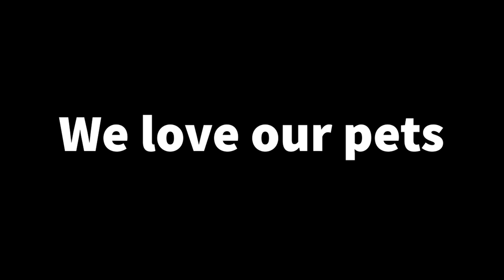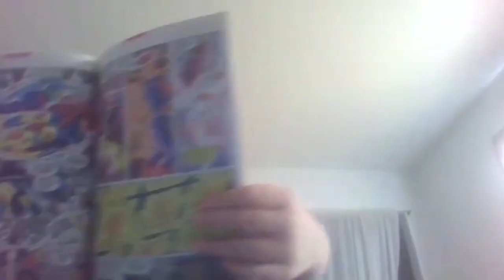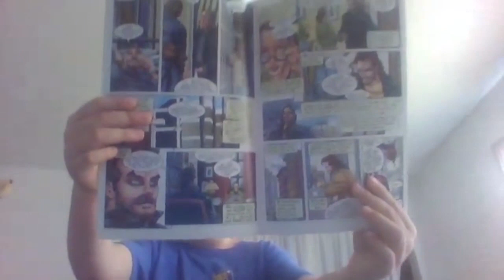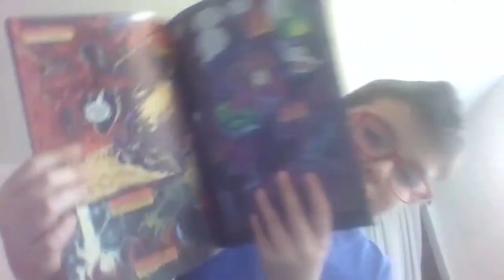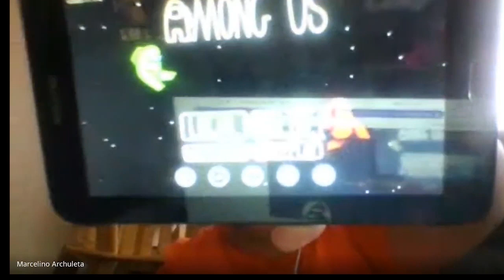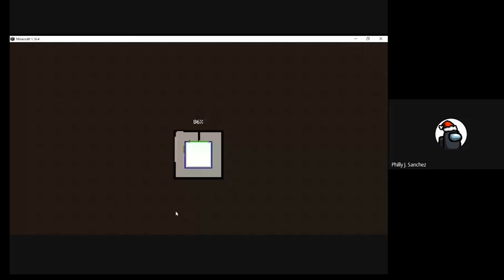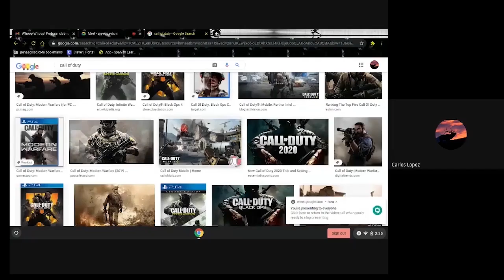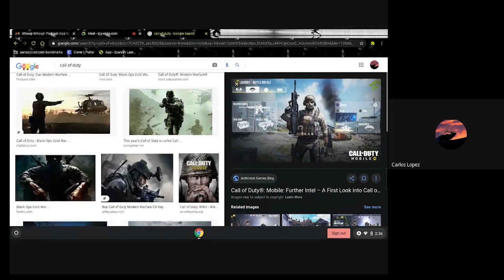Penasco Podcast Episode 5